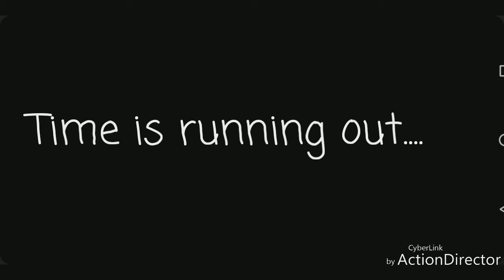Grandalia Episode 2!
Choices in comments